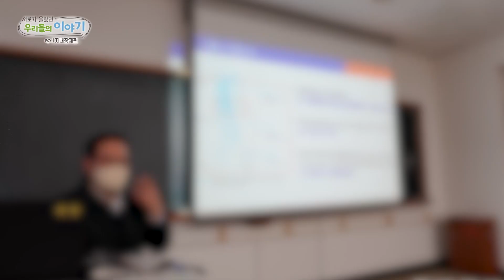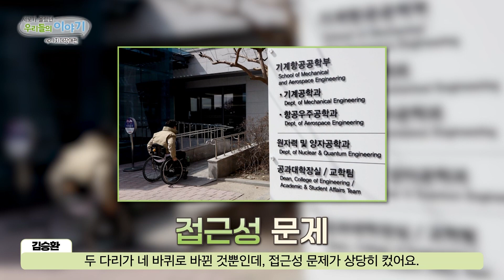(장애인식개선영상) 서로가 몰랐던 우리들의 이야기 ep.1 지체장애편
본 영상은 『포용성장 전문연구인력 양성사업』의 일환으로,
과학기술정보통신부와 국가과학기술인력개발원의 지원을 받아 제작되었습니다.
『포용성장 전문연구인력 양성사업』은 과학기술진흥기금 및 복권기금의 재원으로 운영됩니다.

인터뷰이: KAIST 김승환 연구원
인터뷰어: 인재성장정책실 권상혁 연구원